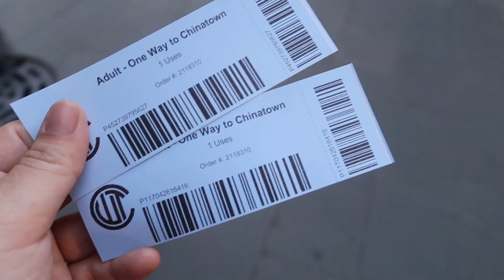Exciting News, Shout-outs & City Stroll | Chicago Dailies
So much has happened this summer and we couldn’t let it come to a close without putting together this video. We have SO MUCH to thank you for… over 1,000 reasons to be exact! You guys have truly become like family to us and we’re having so much fun developing content with you in mind. In this video, we wanted to share with you some great news and channel updates, as well as some long-overdue shout-outs.